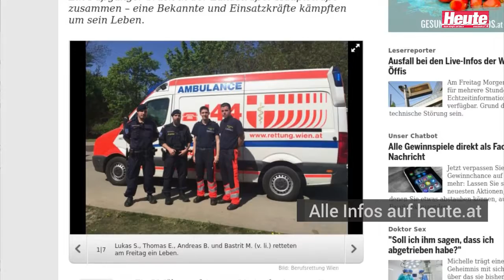SIE schenkten Mann (59) einen zweiten Geburtstag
Ein Fußgänger brach in der Landstraßer Hauptstraße zusammen – eine Bekannte und Einsatzkräfte kämpften um sein Leben.